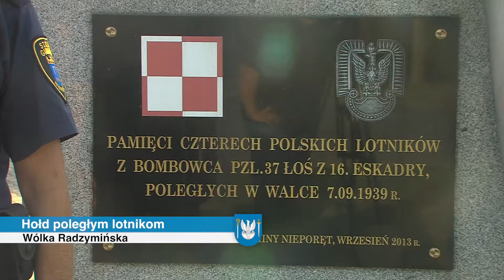Uroczystości pod pomnikiem pilotów bombowca PZL P.37B "Łoś"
7 września br. w Wólce Radzymińskiej odbyły się uroczystości pod pomnikiem polskich lotników, którzy 79 lat temu, 7 września 1939 r., polegli w bitwie powietrznej z niemieckimi myśliwcami. W rocznicę tamtych wydarzeń samorządowcy, harcerze, druhowie Ochotniczej Straży Pożarnej, lokalni działacze społeczni i mieszkańcy oddali hołd tym, którzy polegli za wolność Ojczyzny.